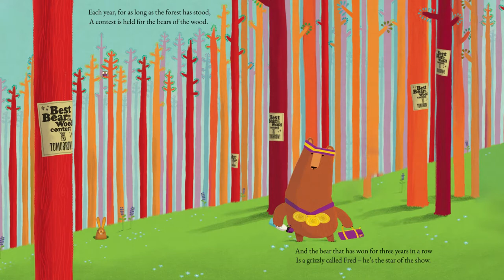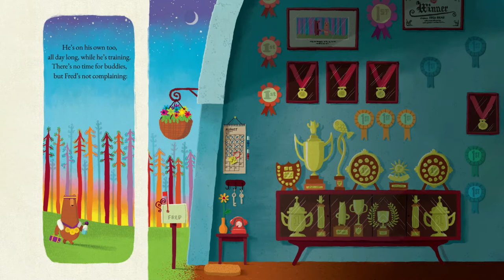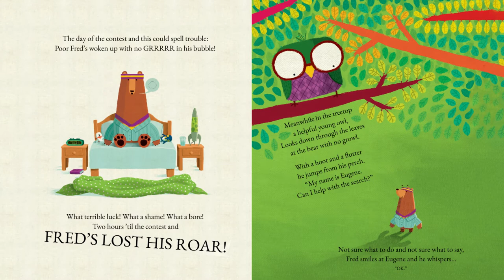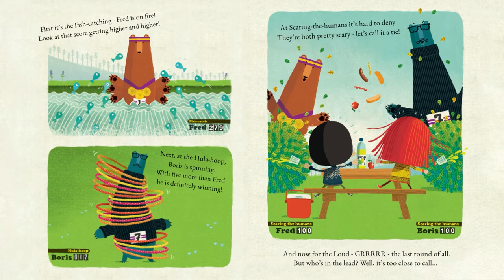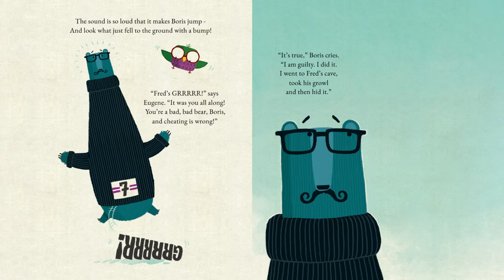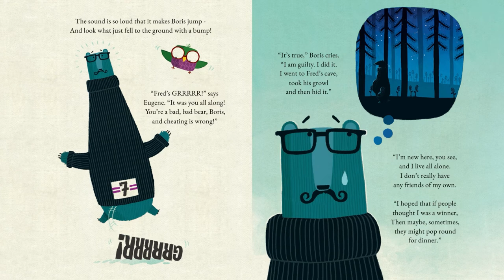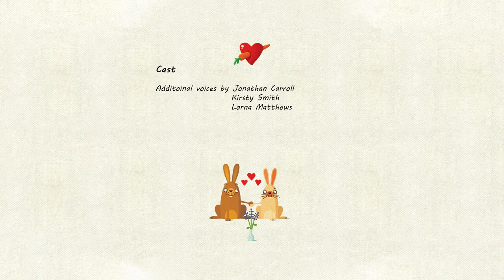Animated Storytime | Grrrrr! by Rob Biddulph | Picture Book Story Time | Read Together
Our new animated Storytime is here! Chris and the team from Canterbury Libraries have brought to life one of our favourites - Grrrrr! written AND illustrated by Rob Biddulph  with the permission of HarperCollins Children's Books UK

What would you do if you lost your Grrrrrr..? Watch this delightful story, full of laughs, that really shows how important friendship is.

Or borrow one of our eBooks

Not a member of the library? No problem!